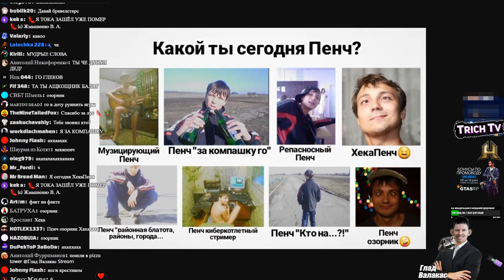Какой ты сегодня Пена?